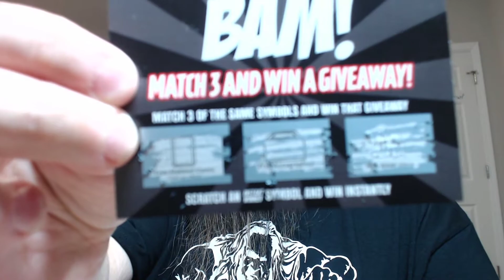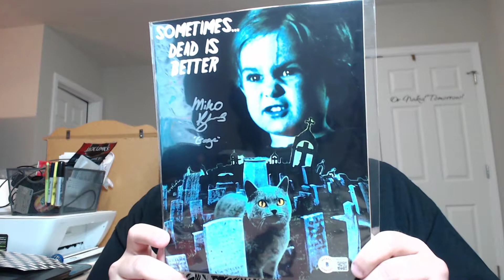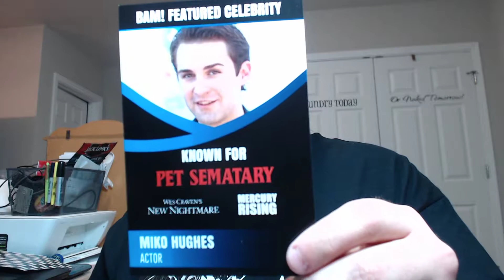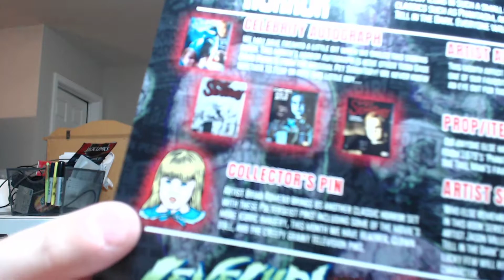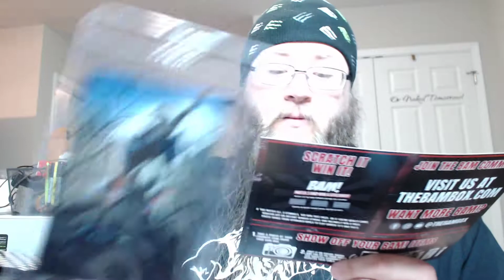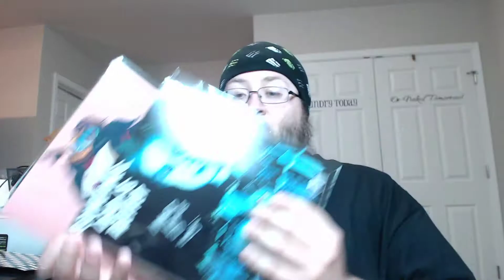Opening the July 2021 BAM Horror Box!